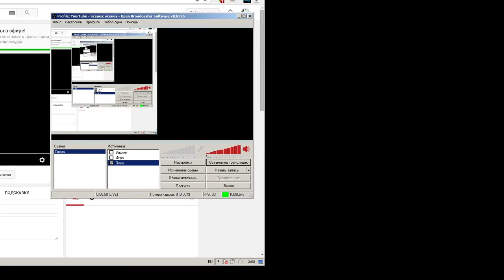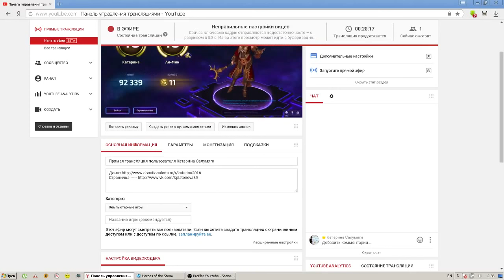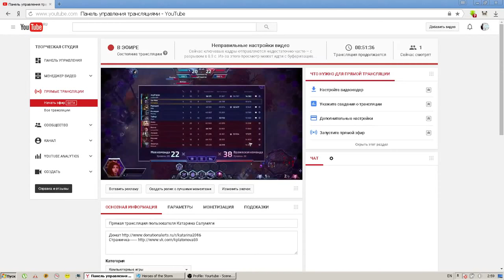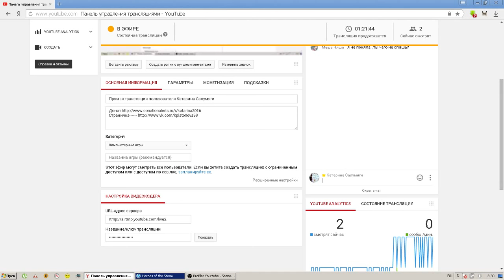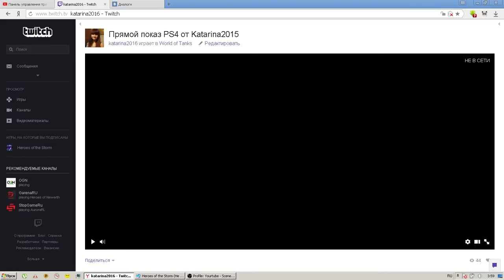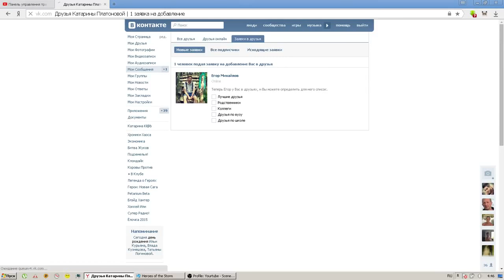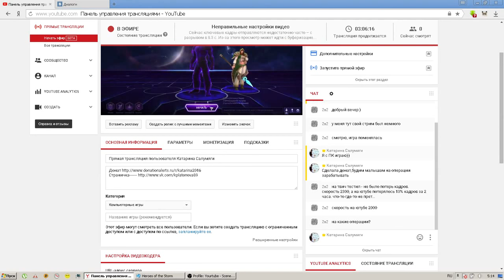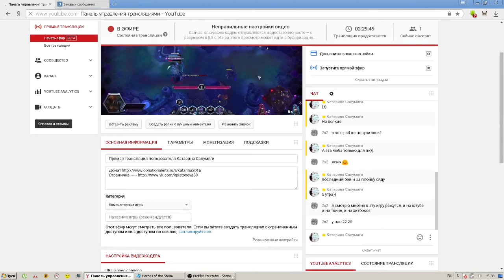Heroes Of The Storm